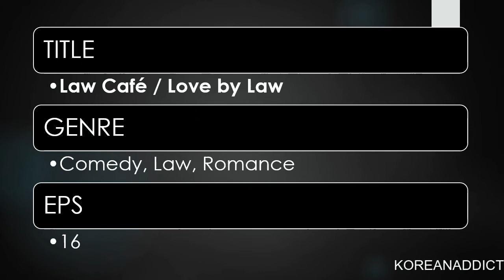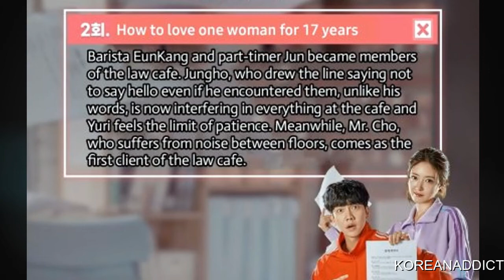LAW CAFE | LEE SEUNG GI AND LEE SE YOUNG NEWEST DRAMA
all pictures credit to owner:
KBS2, ViuTV

Backsound:
NEFFEX – As You Fade Away